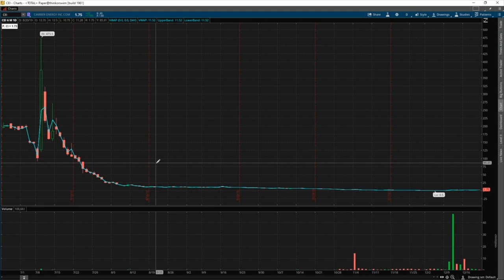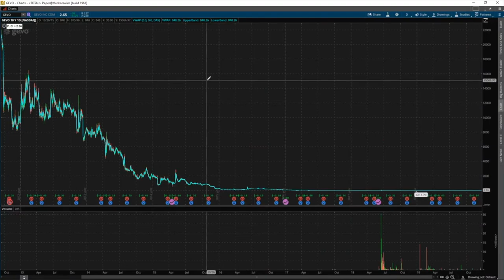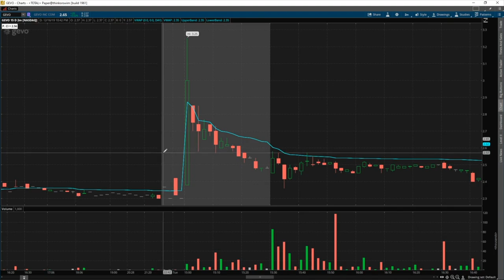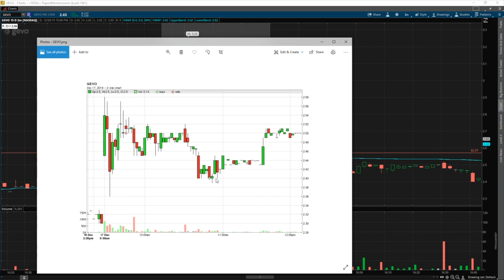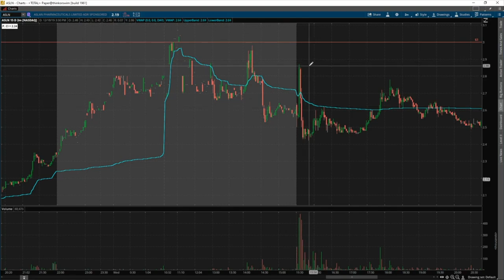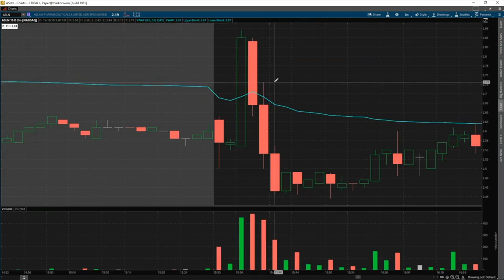How To Spot A Long @ 2pm Reversal | Q+A | TomDiesel [PREVIEW]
Save $1,000 During Our Holiday Sale! (Expires 12/31/2019)